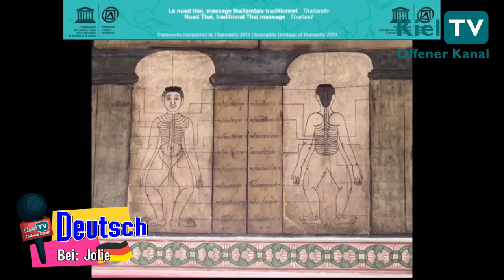Kiel TV : Deutsch bei Jolie Thailand 19.12.2019 ( UNESCO)